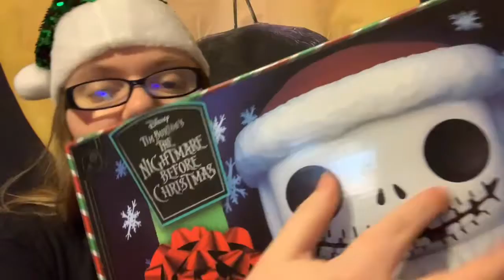ASMR DAY:24 Nightmare before Christmas advent calendar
Hello! this is day 24 of my  Nightmare before Christmas advent calendar. I hope you enjoyed!

amazon wish list (every item has a terrible joke with it)
every item will has it's own video idea attached to it that is a secret, so if you wanna see what I have come up with get the item!